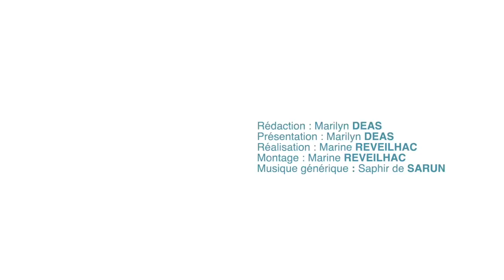Tutorial on Agroforestry #4: Enhancing water resource management through agroforestry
AGIR NC is an association working to develop agroforestry in New Caledonia by bringing together and supporting project leaders in this field. The PROTEGE project supports this association. This fourth and final tutorial by AGIR NC is dedicated to a particularly precious resource in agriculture: water. Water plays a crucial role in agroforestry.

Firstly, it is the foundation of plant growth and ecosystem vitality. Secondly, efficient water management in agroforestry creates ideal conditions for plants. Trees offer multiple benefits in this regard. They maintain moisture in the field through shading, reducing temperature and leaf evapotranspiration. Additionally, trees enhance the soil's sponge-like role, bolstering resilience against floods and droughts. Furthermore, they conserve moisture through mulching, and mycorrhizae contribute to water absorption. Moreover, large trees retrieve water from deep soil layers to the surface via evapotranspiration. Lastly, the "microclimate" effect within the field also plays a role in water management.

This fourth tutorial marks the end of the series.

👉 About PROTEGE:
PROTEGE is a regional cooperation project that aims to build sustainable and resilient development of the economies of Pacific Overseas Countries and Territories (OCTs) in the face of climate change, drawing on biodiversity and renewable natural resources. Over the 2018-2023 period, it is financed by the European Union as part of the 11th European Development Fund (EDF) regional envelope. The project is implemented by the Pacific Community and the Pacific Regional Environment Program.

Follow PROTEGE news on its free app to download by typing "CPS PROTEGE".
Agriculture is shifting towards more sustainable practices, and at the heart of this transformation lies agroforestry. It's an innovative agricultural approach that intelligently integrates trees, shrubs, and other plants into farming operations. It promotes beneficial coexistence between crops, animals, and natural elements, enhancing soil fertility, biodiversity, and sustainability of the production system. In summary, it's a clever way to harmonise the land with nature, creating more resilient and environmentally friendly agricultural environments.

AGIR NC is an association working to develop agroforestry in New Caledonia by bringing together and supporting project leaders in this field. The PROTEGE project supports this association.

In this framework, the first tutorial introduces the "tree support" technique, a clever approach involving planting rows of trees around vegetable crops. These trees provide shade, shield against wind, and encourage humidity regulation, contributing to a natural balance in the fields. By shrewdly utilizing sunlight, this method boosts crop productivity while fortifying the overall health of the agricultural ecosystem.

🤝 This video was produced with the financial support of the European Union. The contents are the sole responsibility of the Pacific Community and do not necessarily reflect the views of the European Union.